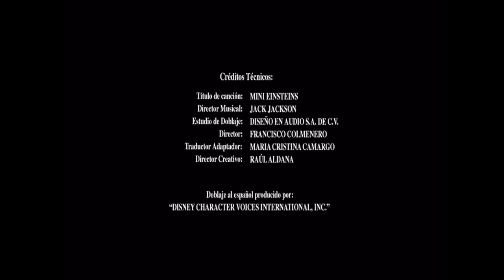Cierre DVD Mini Eisnteins: Misión Celebración 2006 (Argentina)